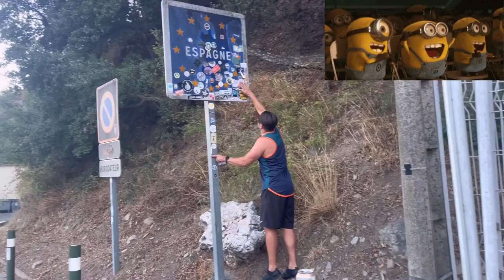ATRAVESSAMOS A FRONTEIRA ENTRE FRANÇA E ESPANHA T.2 EP.5